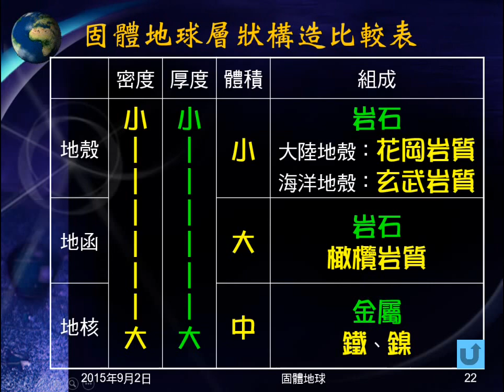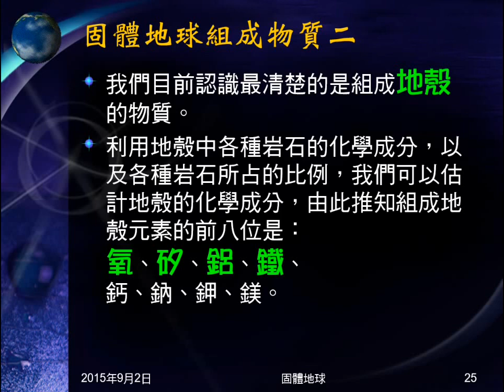104學年地科＿固體地球05：固體地球組成物質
說明地球的組成物質，包含礦物、礦物種類、元素。